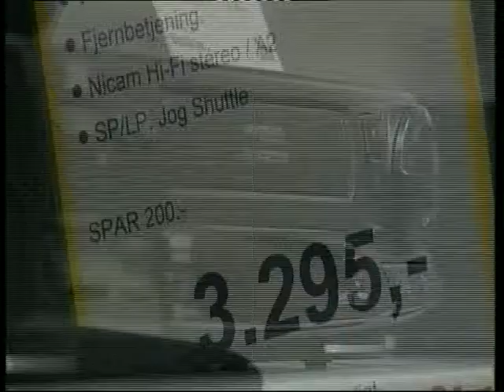Test Videomaskiner 19990705